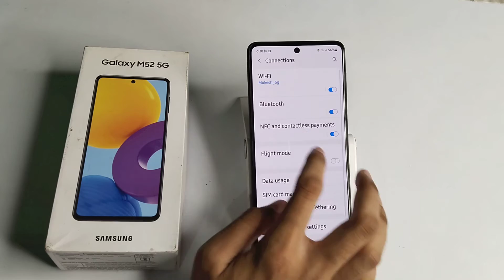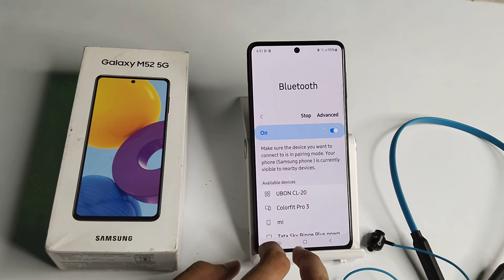How to connect Bluetooth earphones in Samsung M52 5G , phone functions full setting